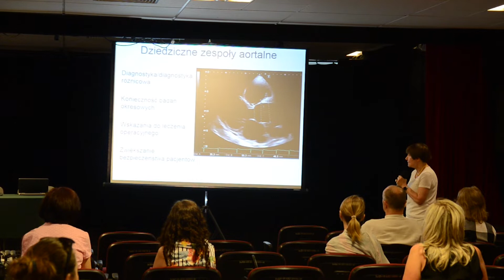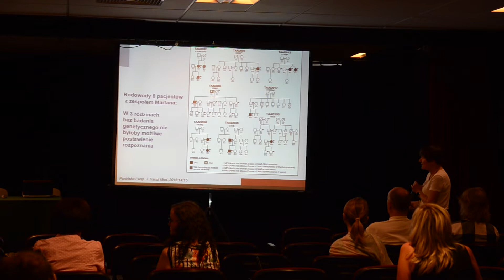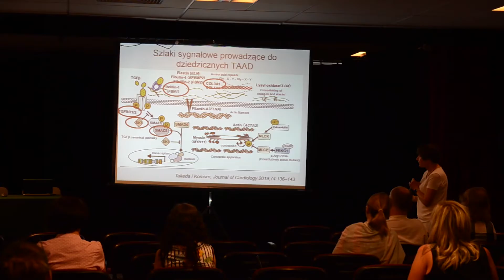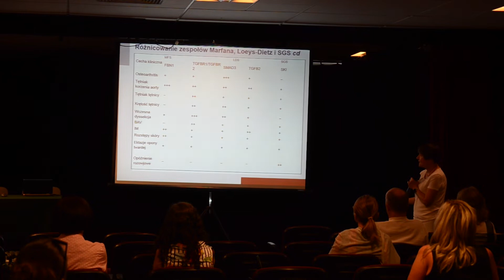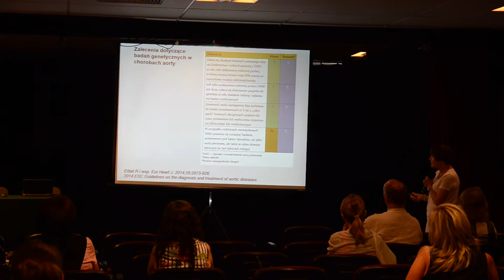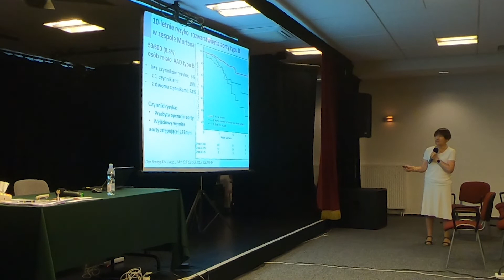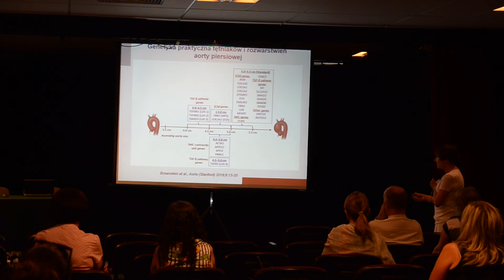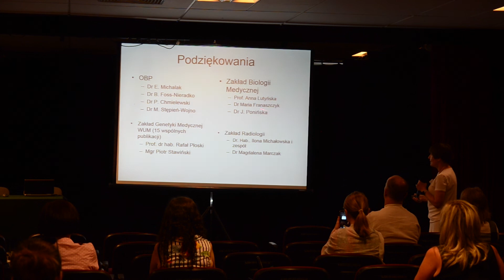DZIEDZICZNE ZESPOŁY TKANKI ŁĄCZNEJ Z ZAJĘCIEM AORTY. prof. dr hab. med. Zofii Teresy Bilińskiej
Wystąpienie p. prof. dr hab. med. Zofii Teresy Bilińskiej na konferencji Stowarzyszenia Marfan Polska, które odbyło się 15 czerwca 2019 w urzędzie dzielnicy Bielany m. st. Warszawy.

Kontakt do p. profesor.

Ośrodek Badań Przesiewowych
Dziedzicznych Chorób Układu
Sercowo-Naczyniowego
ul. Alpejska 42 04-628 Warszawa